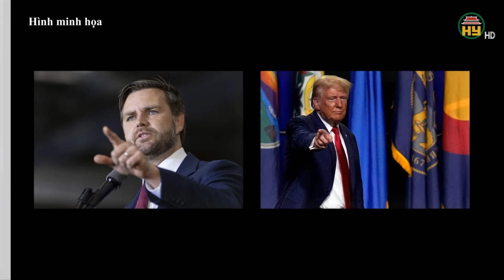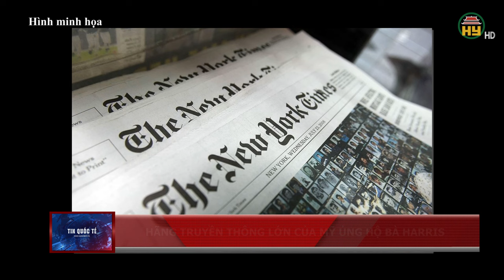Bất ngờ với tỷ lệ thắng cử của ông Trump: Lý do là gì ?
Hưng Yên TV | Tỷ lệ chiến thắng của cựu Tổng thống Mỹ Donald Trump trong cuộc bầu cử vào tháng 11 tới đã tăng lên sau cuộc tranh luận hôm 1/10 giữa hai cử viên phó tổng thống của đảng Cộng hoà, Thượng nghị sỹ ban Ohio JD Vance và của đảng Dân chủ, Thống đốc bang Minnesota Tim Walz.
Tiktok: Truyền hình Hưng Yên
Facebook: Đài Phát thanh và Truyền hình Hưng Yên
Zalo: Đài PTTH Hưng Yên